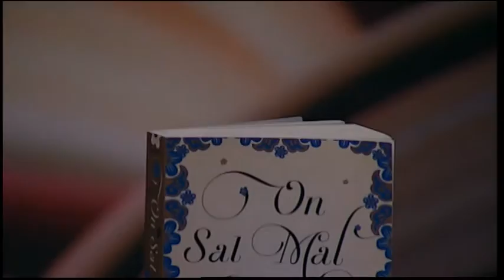Ru Freeman - Visiting Writers Series